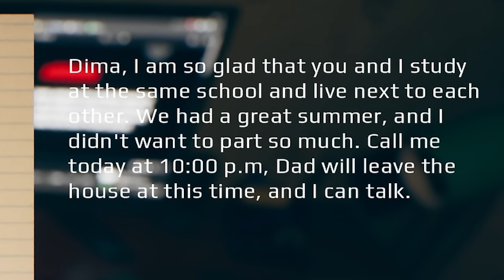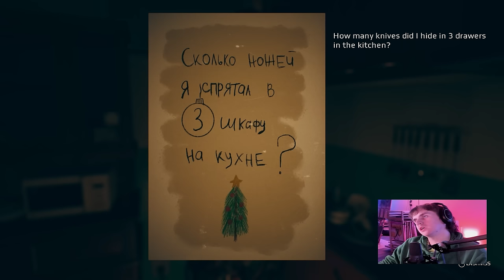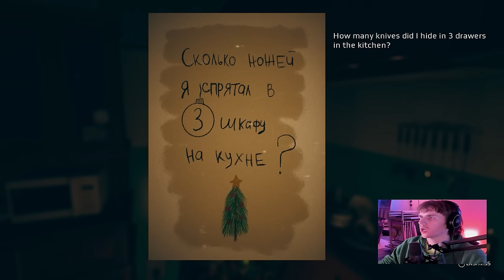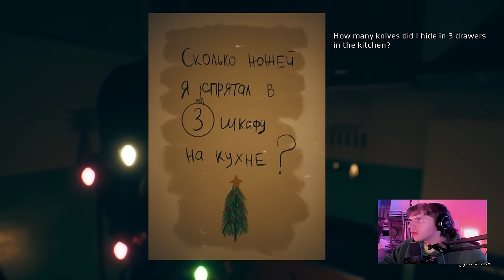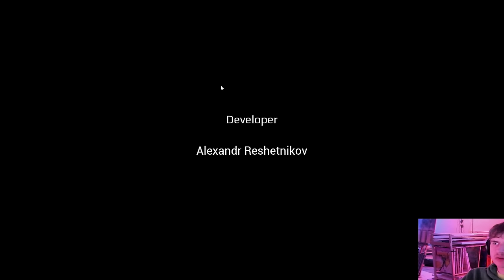This Dumb Little Doll is a NIGHTMARE to Live With!! I need new roommates...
My girlfriend got me this doll apparently as a surprise... I don't think we'll be together much longer! HOWS THAT FOR A SURPRISE!!!

🎶 Outro Song ↴
Kryoz - lonely adventure

About September 7th
A short horror game released for Christmas, the plot of the game is simple to the point of banality, and the gameplay is not delayed. The game takes place in 2009. September 7th is a psychological horror in the genre of "walking simulator